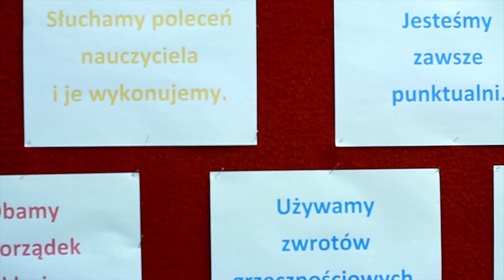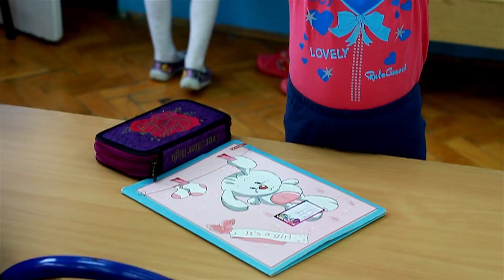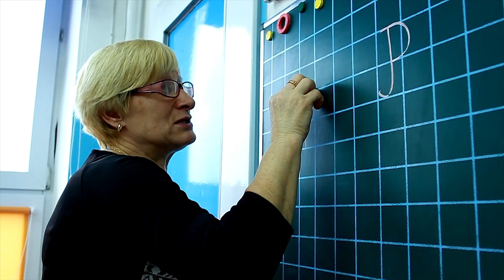Eryk i jego (Pierwsza Klasa)... Stara Kornica listopad 2015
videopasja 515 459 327